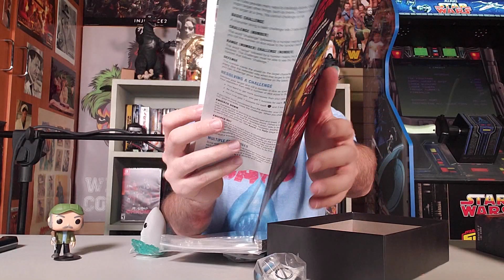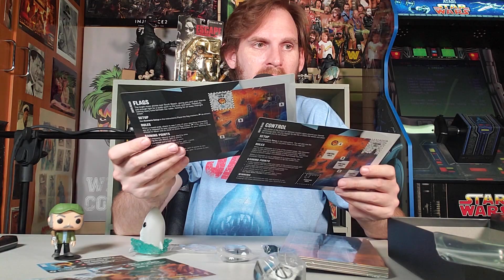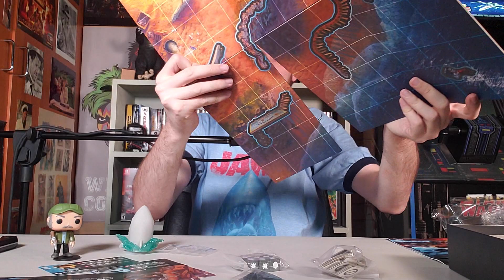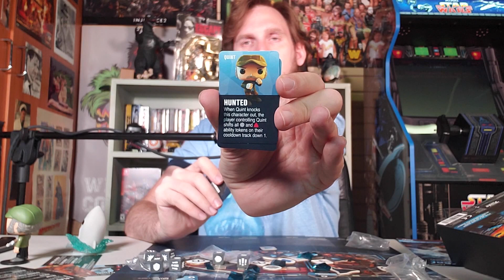Funkoverse Jaws Strategy Game Unboxing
SPONSORED: Scott unboxes the Funkoverse Jaws Strategy Game by Funko Games. Sharks + Funko = Heaven. That's because the sharks eat you.

Or send Scott a box of your choosing to:

ScottVsBox
9854 National Blvd. 350

Unboxing toys! Unboxing Nerf! Unboxing action figures! Unboxing toy guns! Unboxing play sets! Unboxing costumes! Unboxing to the EXTREME! Scott is going to unbox everything in the world!